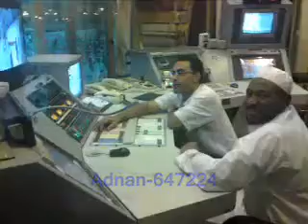Azaan at Masjid al Haraam